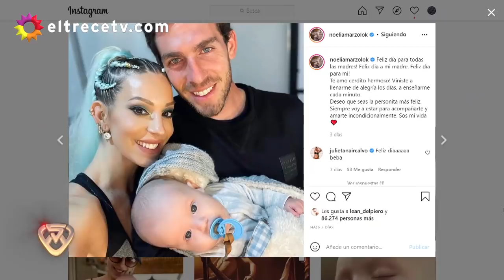Noelia Marzol se quebró al contar que su bebé tuvo problemas del corazón al nacer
Momento emitido el jueves 21 de octubre de 2021 en Showmatch “La Academia”.